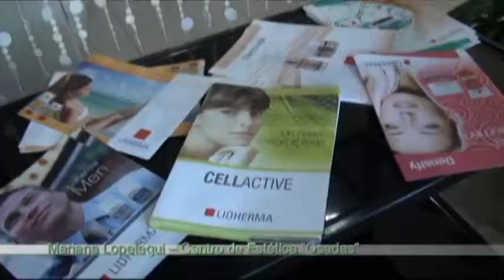Mariana Lopetegui -- Centro de Estética "Osadas" Secuencia 21